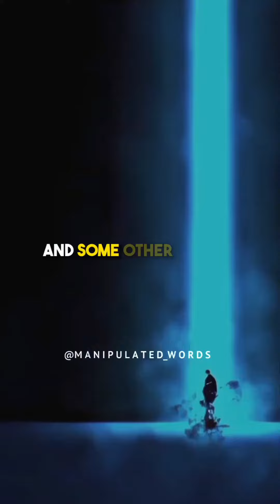Manipulate SOMEONE USING THE TRICK CALLED TRIANGULATION| MANIPULATED WORDS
manipulated_words animeedit anime How to be like ayanaukoji, how to Manipulate people , Law of jungle, Dark Psychology, Dark Psychology and Manipulation, manipulation
manipulation techniques psychology course,
how to manipulate emotions, social manipulation techniques, how to use dark psychology, psychology facts about manipulation, 4 psychological tricks that work on everyone, dark psychology johan liebert, dark psychology anime, manipulation techniques psychology english, dark psychology quotes, how to manipulate someone over text, dark psychology secrets book, dark psychology jonathan mind review,dark psychology and manipulation full course,dark psychology in english, top 10 manipulation books, jonathan mind dark psychology, dark psychology dating, best dark psychology books, dark psychology and manipulation hindi, dark psychology jonathan mind audiobook